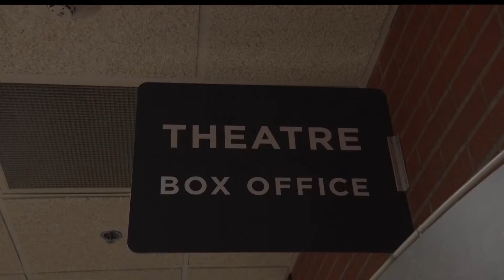CLC's First Live-Streamed Show Deemed a Success